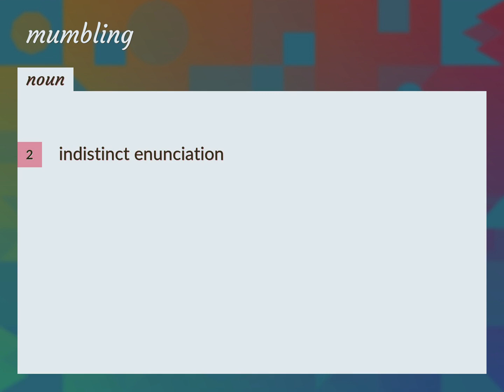Mumbling | meaning of Mumbling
What is MUMBLING meaning?